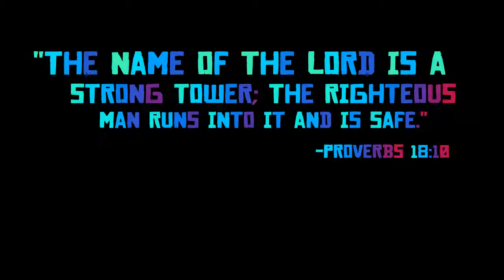RDR2 Valentine doctor robbery